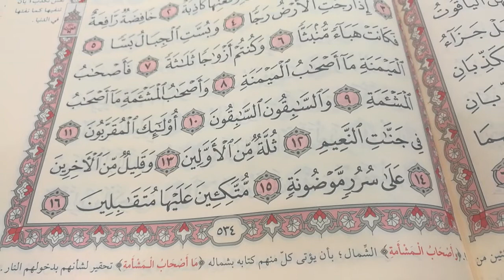حلقات القرآن الكريم من النور المبين حفظ سورة الواقعة من الآية رقم 1إلى الآية رقم 16